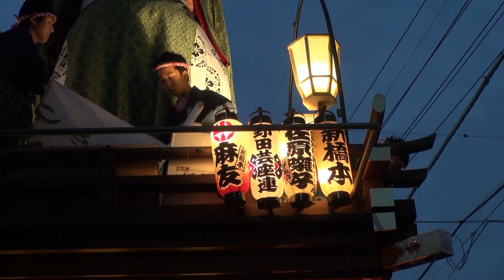20121013佐原の大祭秋祭りPART-2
PART-2は、山車の揃い曳きが終わった後、午後3時頃以降の
祭りの風景で、夕景・夜景が中心です。夜景の中で、昼は見かけ
なかった「のの字廻し」の映像もあります。